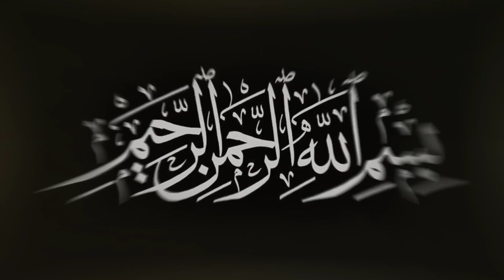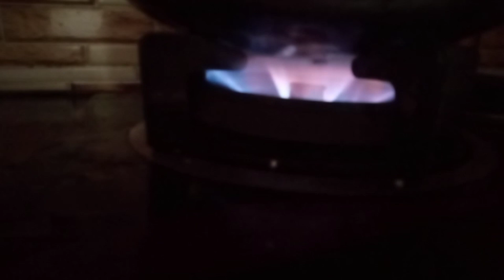Bheja fry recipe 🧠 // Brain masala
today I am sharing a recipe of Bheja fry which is also called magaz (brain) fr

try it with my style and inshaAllah you'll like the result.